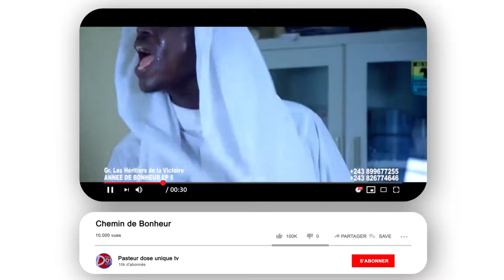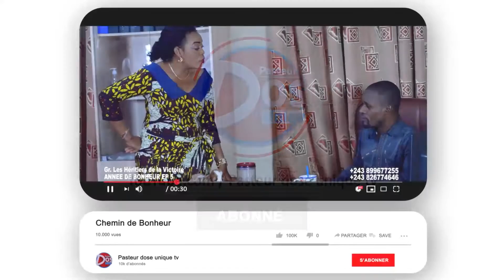SOLDAT DE L'ÉGLISE Intercession dans Fais ce que tu trouveras bon